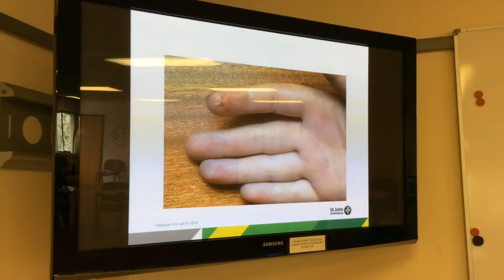Horse encounter and toast!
A bit of training and hiking. Cooking in the forest encountering horses.